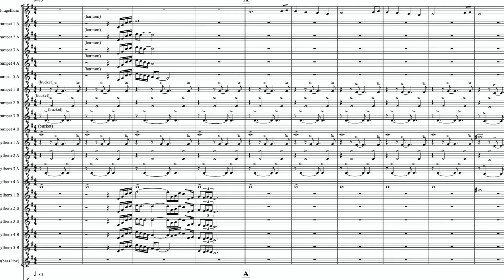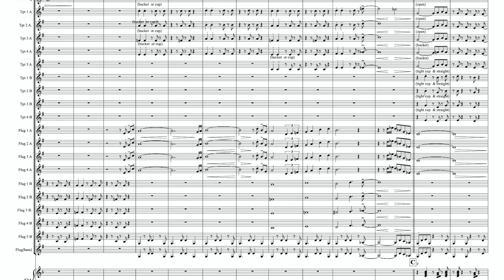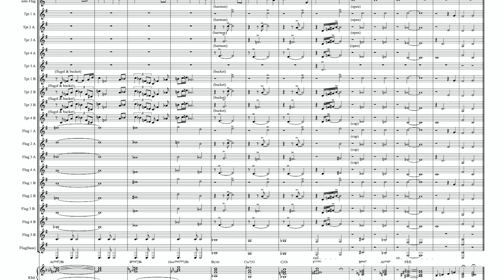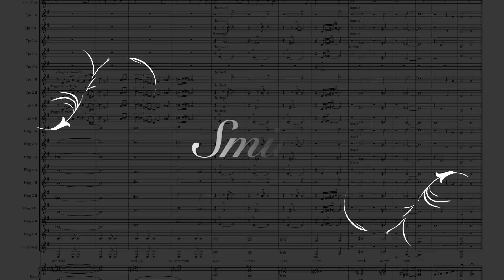SMILE /Eric Miyashiro 【 Played by 21 trumpets(11flugels,9 trumpets, and 1 piccolo)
Smile　arranged and all instruments played by Eric Miyashiro
9 trumpets
11 flugels
and 1 piccolo part.
I did this in 1 day, and it almost cost me my life. ouch.

全部のパートを吹きました。。。。。
９本のBb管
１１本のフリューゲル
それとピッコロトランペットのパートを全部１日で吹きました。

その後エリックくんは２〜３日自分を探す旅に出ましたとさ。。。。